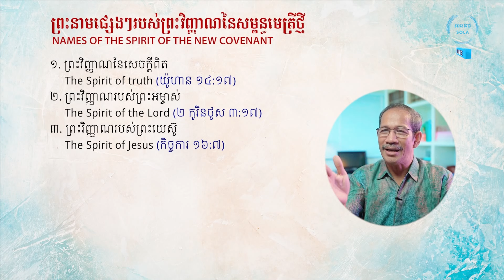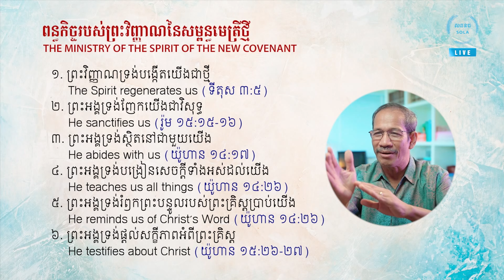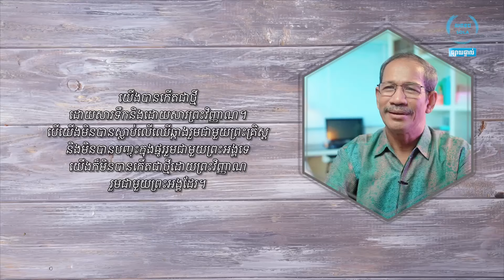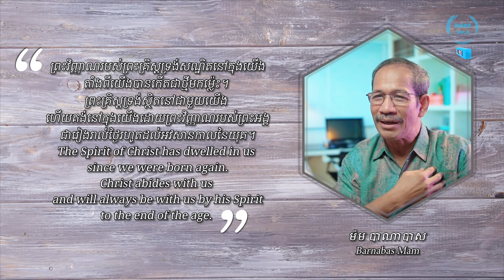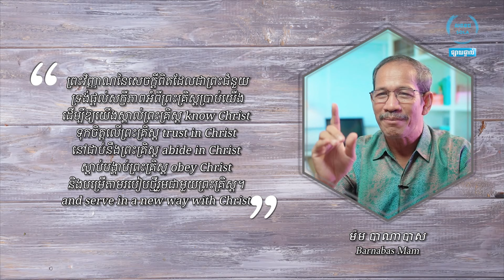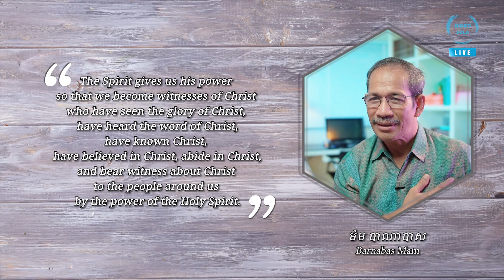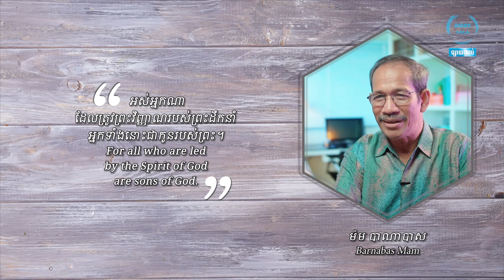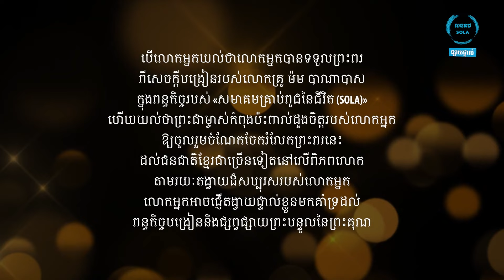ការដើរដោយព្រះវិញ្ញាណ ភាគ១ | Living By The Spirit Part 1 | Barnabas Mam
សូមទទួលព្រះពរជាមួយនឹង «ការដើរដោយព្រះវិញ្ញាណ ភាគ១» ជាអដ្ឋកថាថ្ងៃអាទិត្យដែលអធិប្បាយដោយលោកគ្រូ ម៉ម បាណាបាស ក្នុង «កម្មវិធីទឹកសម្រាប់ដីបែកក្រហែង» នៅថ្ងៃទី១២ ខែមិថុនា គ.ស.២០២២ នេះ។

Be blessed with «Living By The Spirit Part 1», a Sunday message preached by Lokru Barnabas Mam at «The Water for Parched Lands» on June 12, 2022.